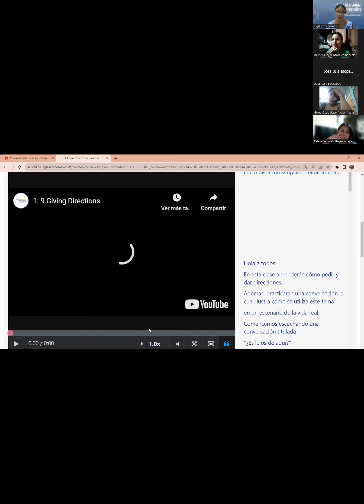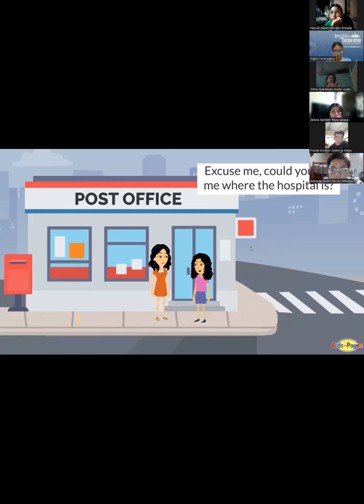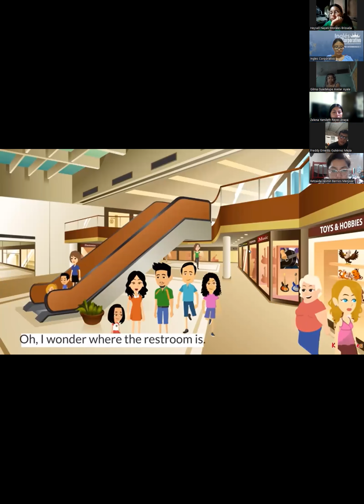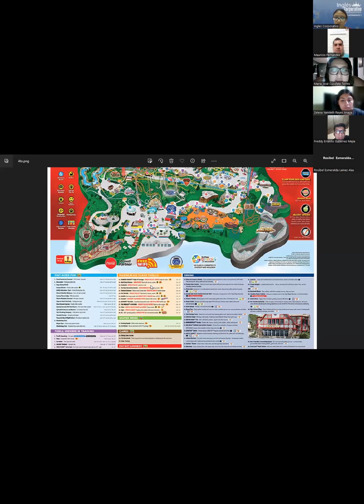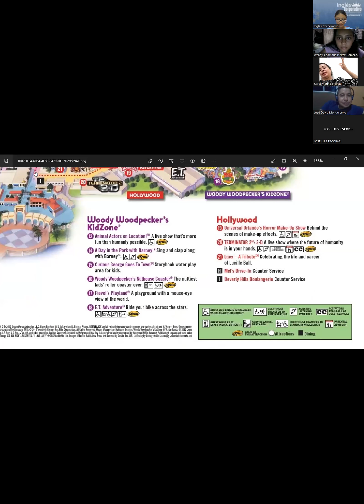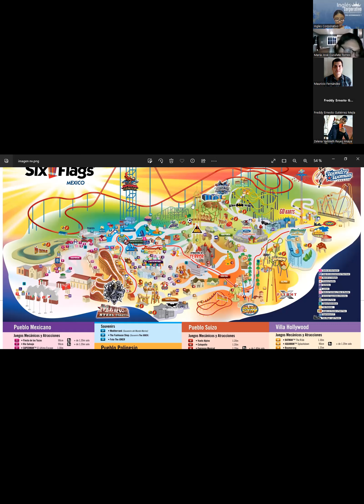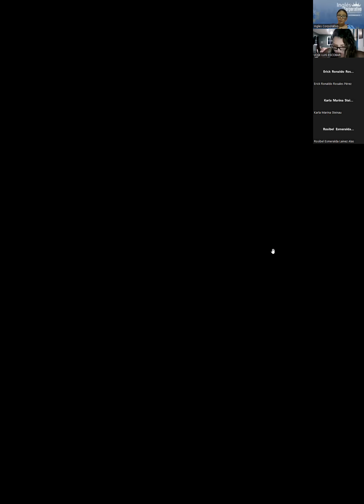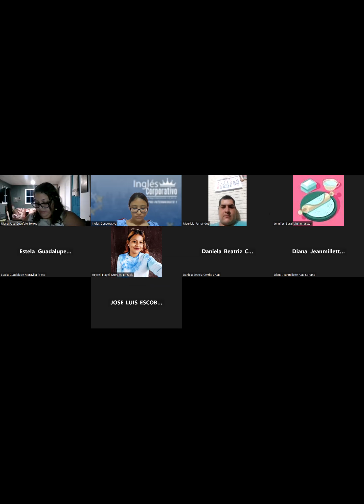SESION 7- 23 -08- 2023 - P3-01-8-9-PM-08-23- MEDINA - GIVING DIRECTIONS